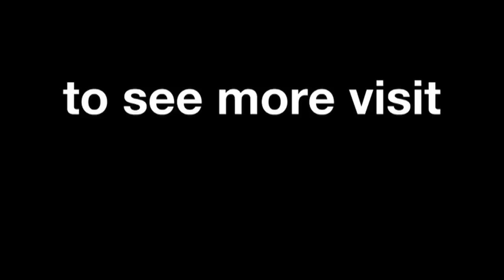Lorenzo too hot to handle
Jorge Lorenzo’s front brake disc lights up as he decelerates from over 300kph to 80kph for turn 11 at Motegi.